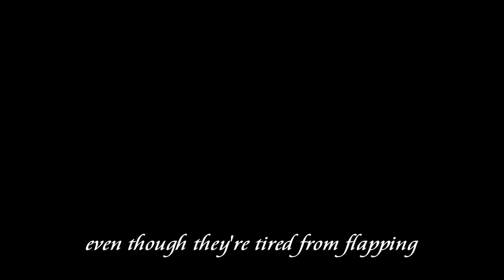【UTAUカバー】The Butterfly, Flower, and Spider【 瑞歌ミズキ ・重音テッド ・ ランク音 イカ 】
Merry Christmas! I am back with another video with a drawing to go with it! (this time it's drawn by me lol)
(NOTE: I know I got Mizuki's name switched up during the credits, so bear with me lol I didn't noticed until I made the video. I've actually been meaning to use Mizuki's voicebank because I feel bad never using him. I also used Ted because omg he was my UTAUloid bae in middle school so this is a hats off to my middle school self.
UST: Soffie101
All other credits in the video
Picture (referenced fromt he original video drawn by Suzunosuke )